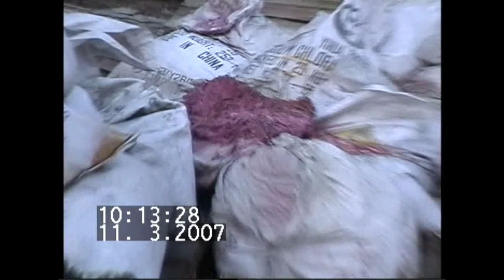Вже покійний Березнівчанин - Марковець Петро на Рівненській Сірниковій Фабриці. Березне. 2007 рік